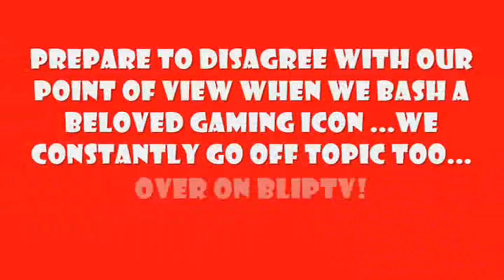Top 10 Worst Reasons we HATED the Turbografx-16 TRAILER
The Turbografx-16 is owned by NEC, 1989 to 1994